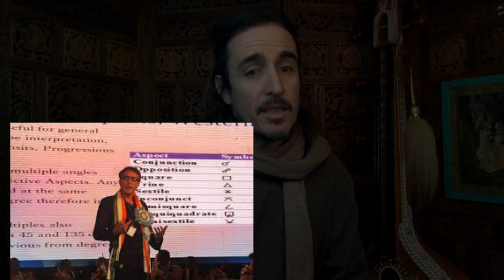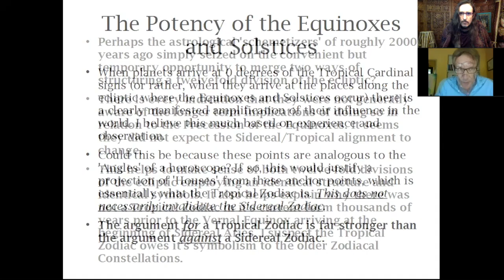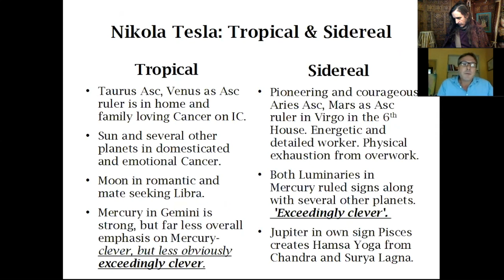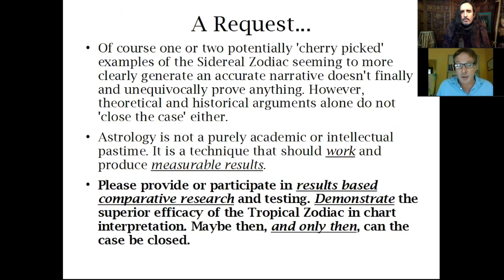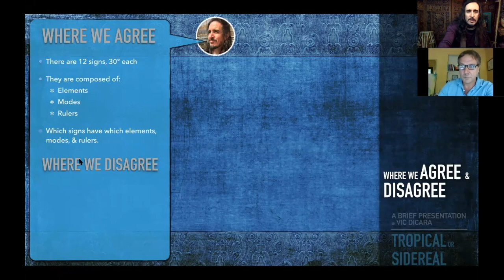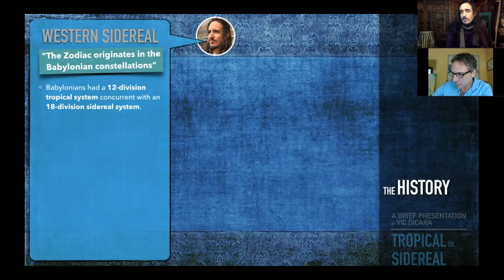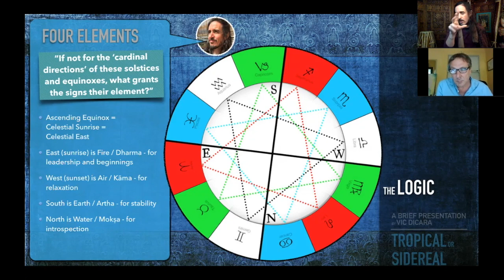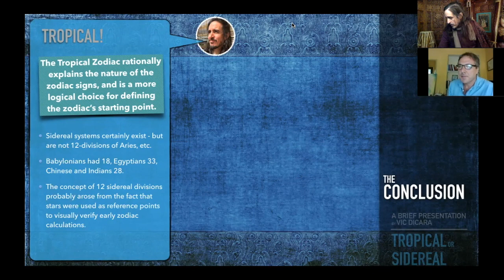Tropical Sidereal Debate - Vic DiCara & Richard Fidler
Richard gives a 10-minute presentation, Vic responds in 4 minutes, and Richard gives a concluding statement. Then Vic gives a 10-minute presentation, Richard responds in 4, and Vic gives a closing statement.